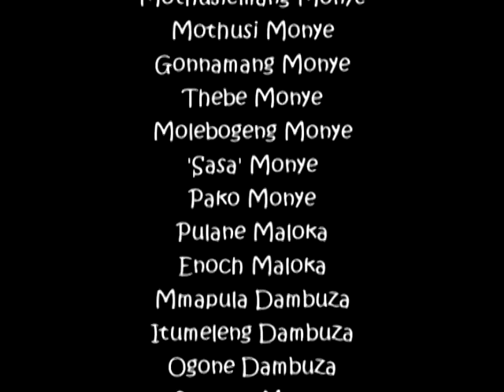Taunyana le Moipone Part 2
Bana ba ga Taunyana le Moipone ba rulagantse letsatsi go baakanya tsele-le-tsele.